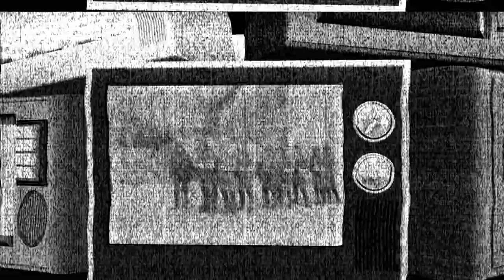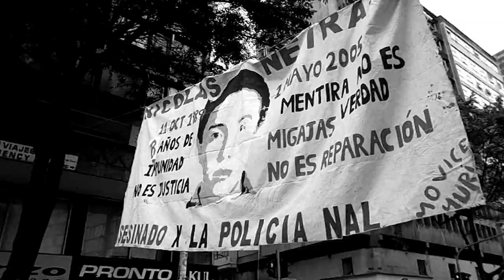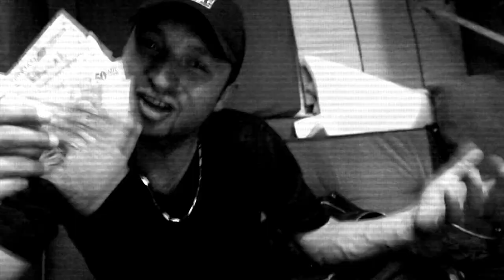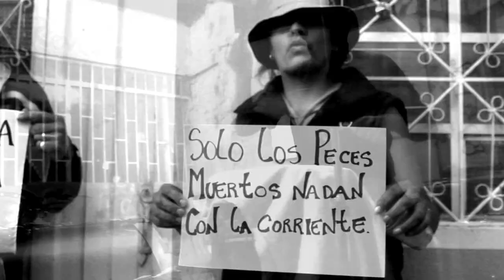HAS LO QUE DEBES (OFICIAL VIDEO) FULL HD LA SUPREMA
HIP HOP LATINO
HAS LO QUE DEBES
LA SUPREMA
PRODUCE: BEATAL ABRANPISTA
.AGRADECIMETOS A TODOS LOS QUE APOYARON A LA REALIZACION DE ESTE VIDEO.